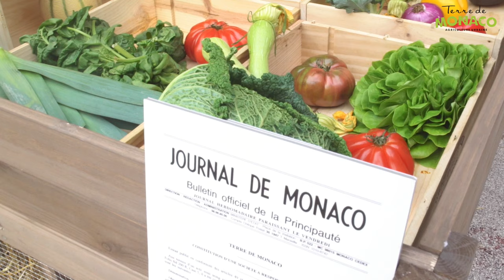Inauguration du premier potager urbain de Monaco